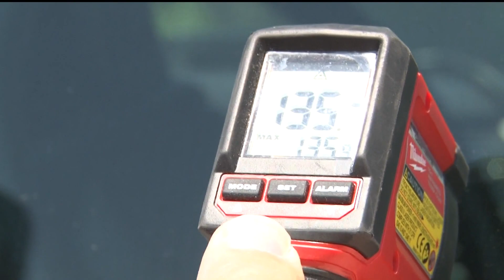Heatwave heading to the Minnesota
Both Hennepin and Ramsey counties will have several cooling centers open at various locations from libraries and government buildings to pools and beaches.